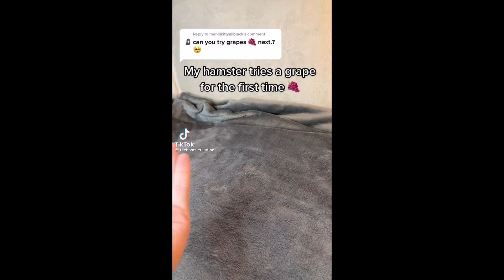Some Funny Hamster Videos To Improve Your Day 😂 Hamster Compilation! 🐹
Please check out the featured creators! Their @’s are shown during their clips!

The video includes cute pets, animal tik toks, and funny pet tiktoks like Green Ramen and MrMouse

Thanks for stopping by Mini Panda, shoutout to other animal channels like GreenRamen, Mr Mouse, Pet Ward, and Fluff PLanet, brightening your mood with cute animal tiktoks and funny animal tik toks, these are the cutest animals, dogs, cats, on tik tok